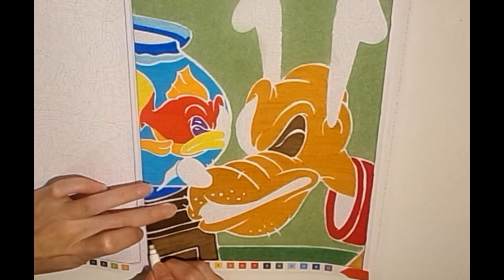Speed Coloring N°11 | Mickey, Donald & Co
Hello ♥

Nouveau coloriage mystère, ça faisait un moment que je n'en avais pas publié, j'espère que la vidéo vous plaira :)

♦ Livre ♦

♦ Matériel ♦

- Posca
- Giotto Turbo Advanced
- Faber Castell Pitt
- Pen 68
- Prismacolors 150
- Faber Castell Connector Pen

♦ Couleurs utilisées ♦

1 :Posca noir
2 : Giotto Turbo Advanced Marron
3 : Pen 68 / 89 + FC Connector Marron clair
4 : Pen 68/44
5 : Pen 68/54
6 : Pen 68/48
7 : Pen 68/50
8 : PC 908 _ Vert Foncé
9 : PC 1096 _ Vert Kelly
0 : Pen 68/11
A : Giotto Turbo Advanced _ Bleu Clair
B : Pen 68/41
C : Faber Catell Pitt _ Purple Violet

Quelques infos ♥ :
- Je m'appelle Chloé
- J'ai 24 ans (au moment de cette vidéo)
- Je filme avec un KODAK Pixpro AZ252

A bientôt ! :)
Chloé